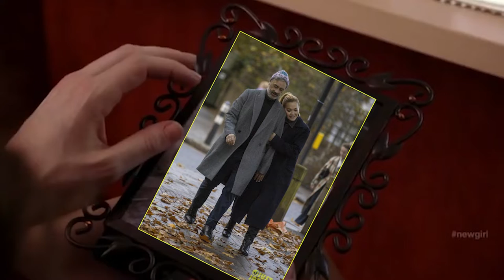Popcorn Podcast Strikes Back!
Leigh and Tim from Popcorn Podcast join Zero Dark Nerdy on our latest podcast adventure! We catch up with them on their favorite movie premiers from 2021, and what's in store for 2022 as the premier pop culture podcast of Australia! We dish on The Bad Guys, Top Gun Maverick, The Batman, The Flash, and our world-famous This or That Challenge.